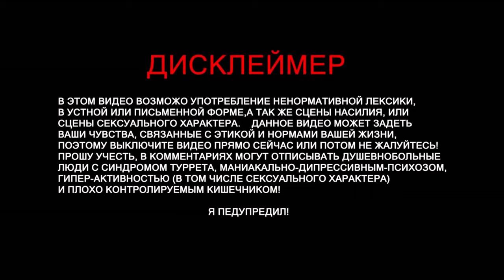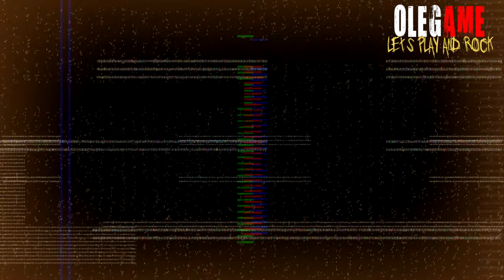БЕССМЕРТНЫЙ | В ГОСТЯХ KABA GAME 16+ (часть 2)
МОМЕНТЫ В ИГРАХ (ИГРАЕМ: KABAGAME)